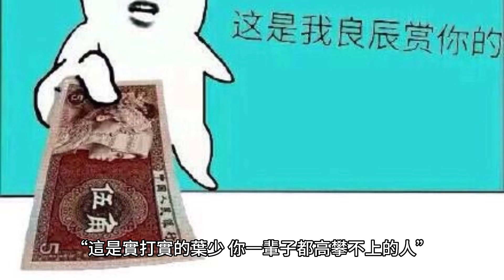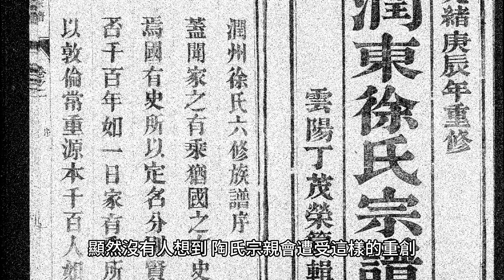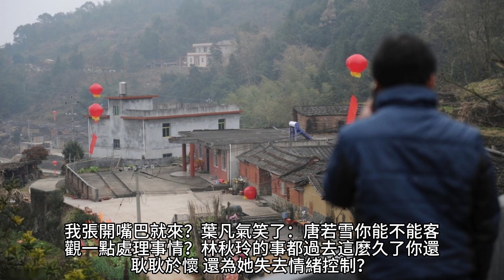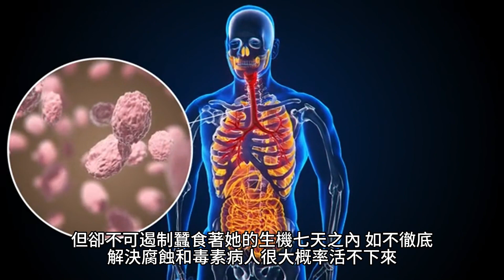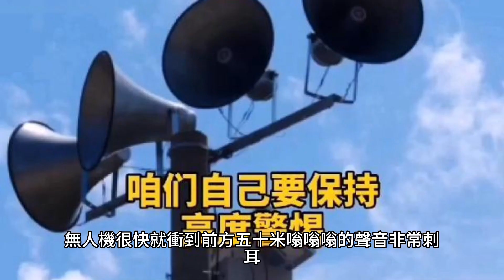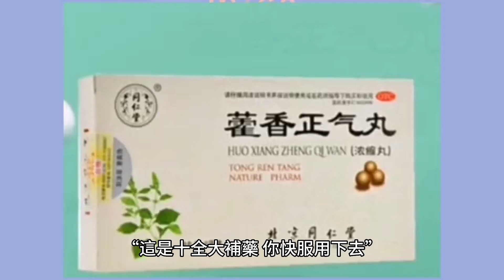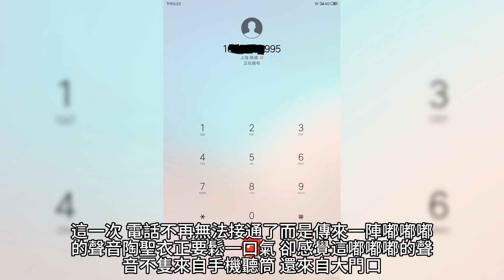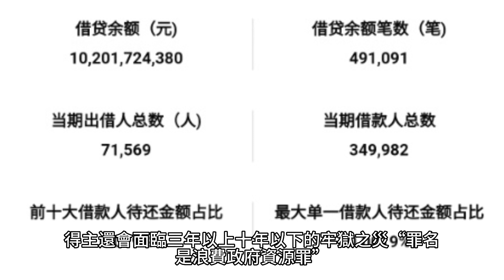{女總裁的上門女婿}1980~1994章 有聲字幕小說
產業:
美食特產, 快遞配送, 食品雜貨
 品牌介紹: